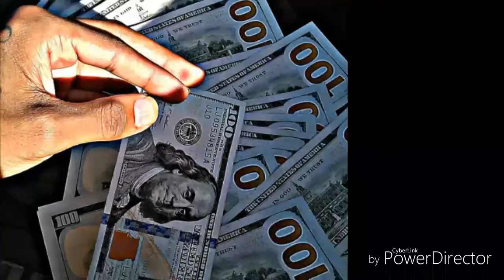ArmorDaBoii - "Feelin Myself" (Remix)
(Mixtape) More Coming Soon!